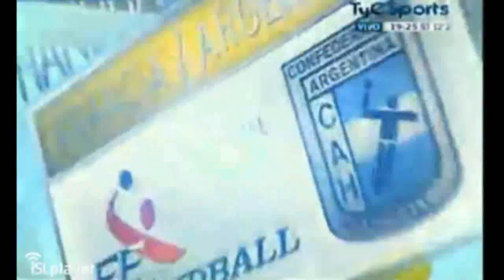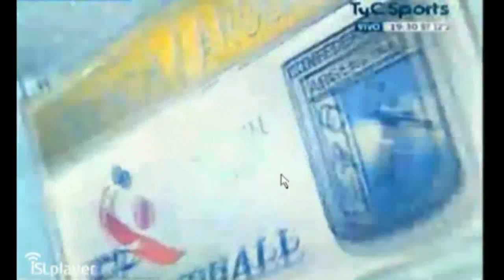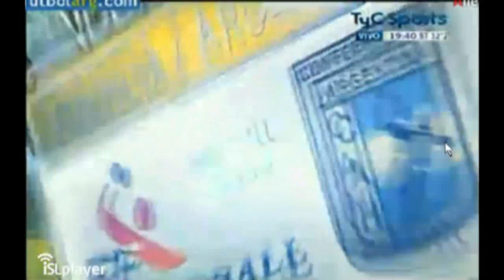ARG_FRA_2t.mp4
Argentina vs. Francia
Polideportivo Almirante Brown
8/junio/2011
2° tiempo